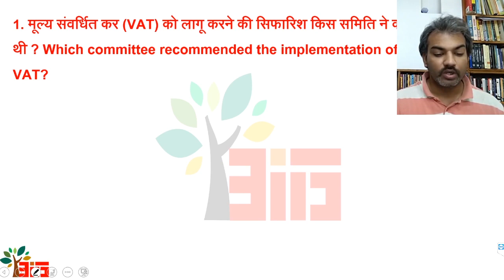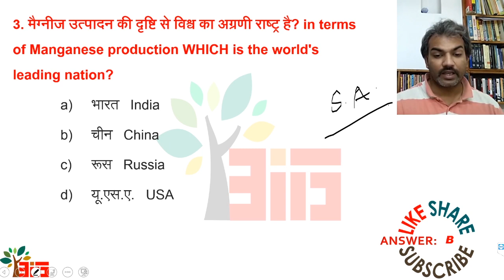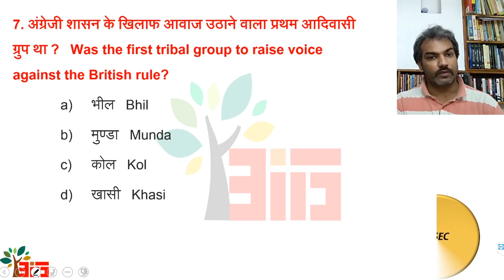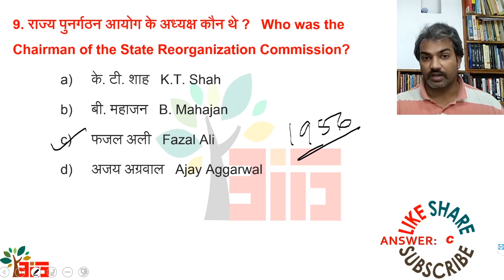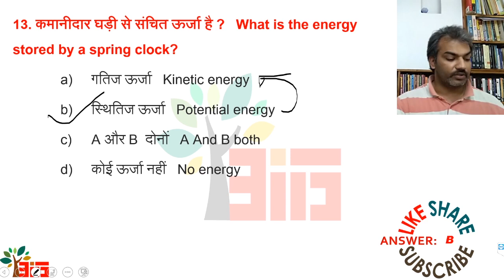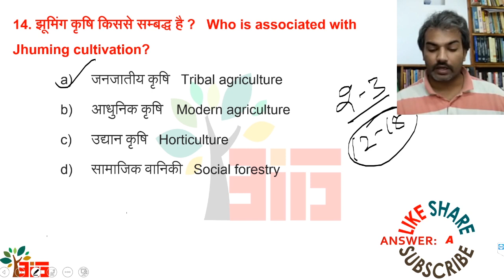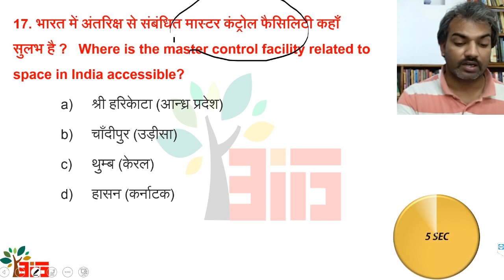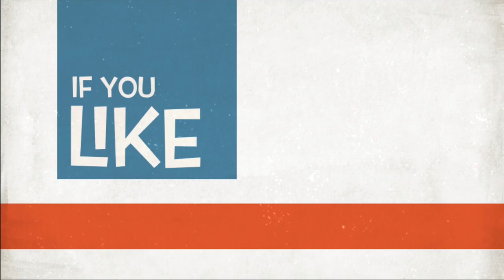GK_GS- 36 QUIZ | प्रश्नोत्तरी_36_STATIC GK | सामान्य ज्ञान_SSC, DSSSB,RAILWAYS, POLICE & ALL COMP.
The video is useful for all those aspirants who want to excel in the field of psychology in academics, competitive exams such as DSSSB, SSC, BANKING, DSSSB, RAILWAYS, PRT-DSSSB, DELHI POLICE, UP POLICE & all other COMPETITIVE EXAMS.